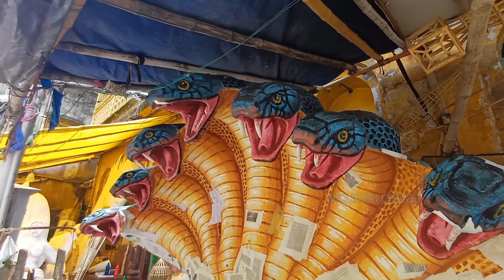Bak market | বাঁক সাজানোর মার্কেট | Jhanki Baak Market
সামনেই  বিশাল পদযাত্র  হ্যা শুরু হবে তারকেশ্বর  যাত্রা..
তাই আজ চলে আসলাম  বাক মার্কেটে। এখানে এমন এক গলি রয়েছে  যেখানে ঝাকি তৈরি হয়
দেখেনি আজকের  ভিডিও তে

শিয়ালদহ থেকে শেওড়াফুলিঘাট||Tarakeswar Mandir 2023 | Tarakeswar Yatra 2023| Sealdah to Seoraphuli

Howrah to Seoraphuli train time table
Sealdah to Seoraphuli distance
Howrah to Seoraphuli distance
Kolkata to Seoraphuli distance
press the 🔔🔔🔔 icon get first video notifications

🛑@NOTE= Some image video's. music are showing videos  Meybe copyrighted to respected  owners, not mine

⏭️ contant creator
     @copyright reserved to (Moumita pravas)  channel

⏭️ copyright Notes
    please fell me free to leave me a notice. if you find this upload inappropriate. contact me personally if you are against an upload which you mey have right to the music. video instead of contacting🙏🙏🤜🤜🤜🙏
 💚gmail=

Tarakeswar tarakeswarmandir srabanimela2022 tarakeswardarshan তারকেশ্বর যাত্রাতারকেশ্বর যাত্রা ২০২২#TarkeshwarJatra#তারকেশ্বর শ্রাবণী মেলা2022 TarkeswarRailwayStation Tarakesw Yatra# › ... › pilgrimage
Sawan 2022#শ্রাবণীমেলাশিবের মাথায় জল ঢালতে dakshineswar তারকেশ্বরে ভিড় ভক্ত#dakatkali#nimayghat#Seoraphuli#Howrah#nimaighat
শেওড়াফুলি থেকে তারকেশ্বরযাত্রা |Seoraphuli to Tarakeswar |Tarakeswar Yatra 2023| জলঢালা| Seoraphuli
তারক নাথের টানে ।। নিমাই তীর্থ ঘাট (শেওড়াফুলি)
তারকেশ্বর মন্দির খোলার সময়
তারকেশ্বর মন্দির কত কিলোমিটার
তারকেশ্বর মন্দিরের রহস্য
তারকেশ্বর মন্দিরের ইতিহাস
Tarkeshwar mandir photos
Tarkeshwar mandir hotel
Tarakeswar Jyotirlinga
Tarkeshwar Nath mandir Kolkata
Tarakeswar mandir history in bengali
Taraknath Temple photos
Baba Taraknath Temple Tarakeswar
jaldhala seoraphuli# নিমাই তীর্থ ঘাট

শেওড়াফুলি ঘাট#Nimai Tirtha Ghat#শেওড়াফুলি থেকে তারকেশ্বর কত কিলোমিটার
নিমাই তীর্থ ঘাট থেকে তারকেশ্বর কত কিলোমিটার
শেওড়াফুলি নিমাই তীর্থ ঘাট কেন এত পবিত্র । Seoraphuli Ghat । Sheoraphuli ...
YouTube nimaitirthaghat#
শেওড়াফুলি থেকে তারকেশ্বর কত কিলোমিটার
Sheoraphulighat opening time
Sheoraphuliferry ghat timings